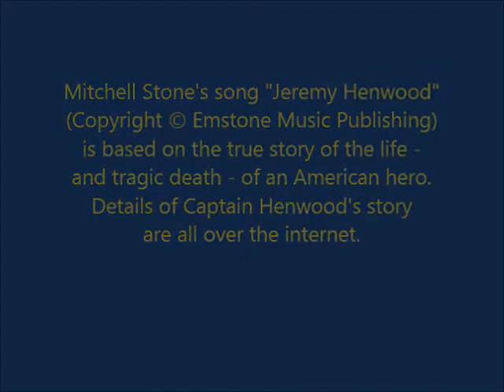Jeremy Henwood - Written and Performed by Mitchell Stone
"Jeremy Henwood" Copyright © Emstone Music Publishing (BMI) is the true story of the late U.S. Marine and San Diego Police Officer Jeremy Henwood / Words and Music by Mitchell Stone / Performed by Mitchell Stone